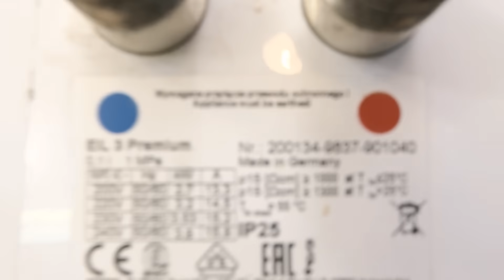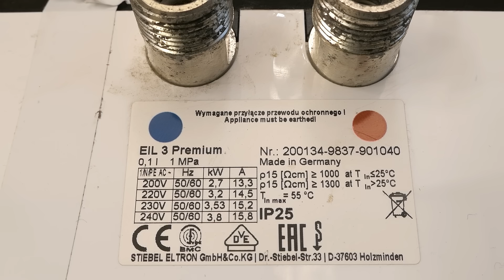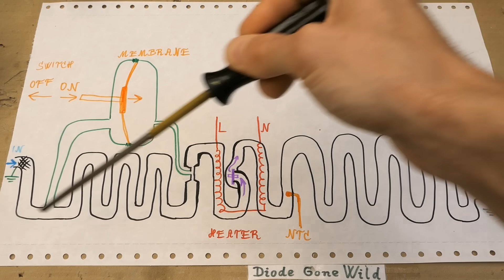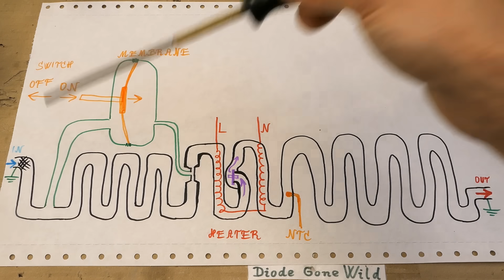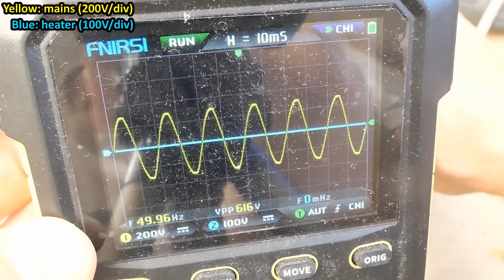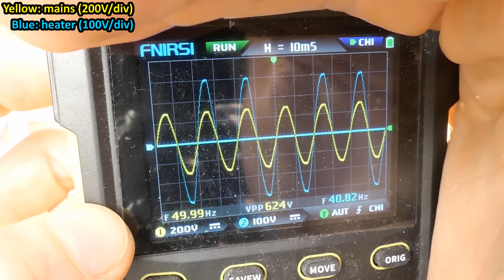What's inside a tankless water heater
Exploring what's inside a tankless water heater (also called on-demand, continuous flow, inline or instantaneous water heater). How does it work, what failed in it, could it be fixed? It's using a 3.5kW bare wire heater and a regulation with a microcontroller and a triac. The type is EIL 3 Premium made by Stiebel Eltron.